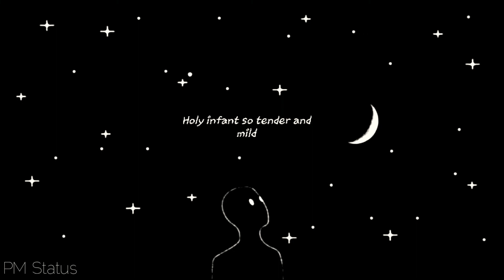New whatsapp status | silent night | taylor swift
New silent status
New relaxing status
New osm whatsapp status
New good night status
New night status
New
Trending now
taylor swift song
Silent night status 15.sec
taylor swift  status new
New taylor swift  song
New song status 15.sec
taylor swift
taylor swift new
taylor swift video